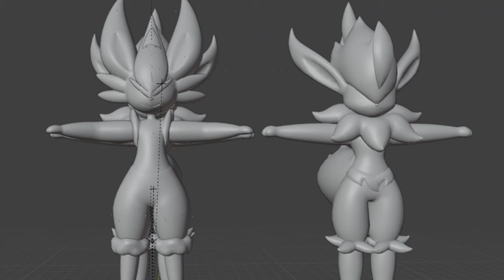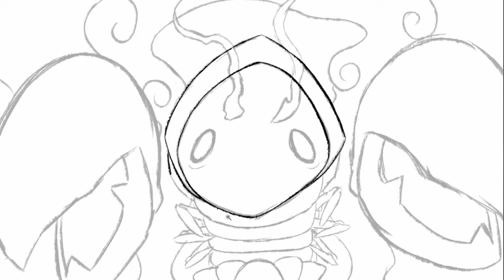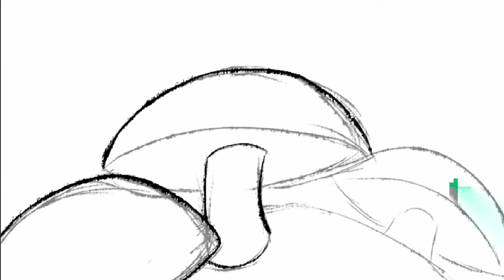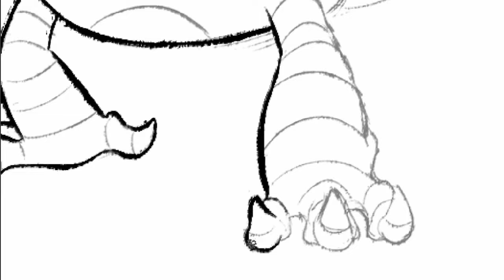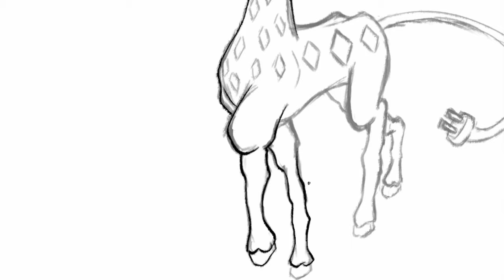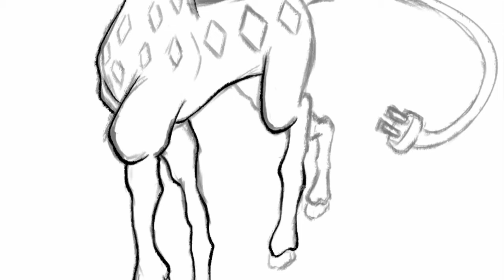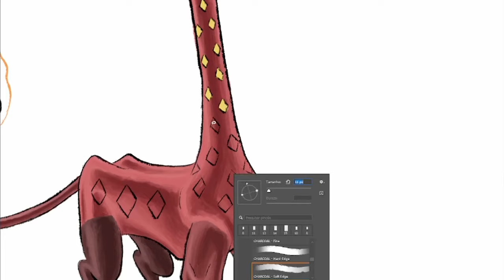I Made More Pals For Palworld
In this video, I will be designing new pokemon... I mean new pals for the overnight sensation that is palworld, in the attempt to add more original designs to the paldeck.

  Now before you ask, none of the gameplay footage used in this video, belongs to me.

Pokemon fire red: Welcome to the world of pokemon
Pokemon black and white: N´s battle theme
Xenoblade chronicles: Gaur Plains (day)
Palworld: Boss theme
Pokemon sun and moon: Vast Poni Canyon